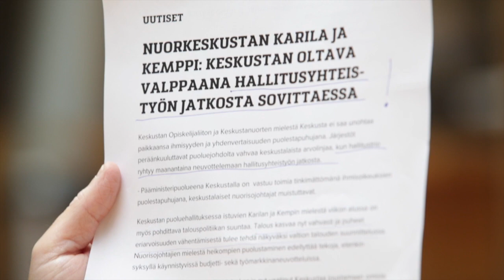BenTV - Huh, huh mikä viikko!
BenTV - neljä pointtia hallituskriisistä: mitä todella tapahtui ja mikä on salaliittoteoriaa